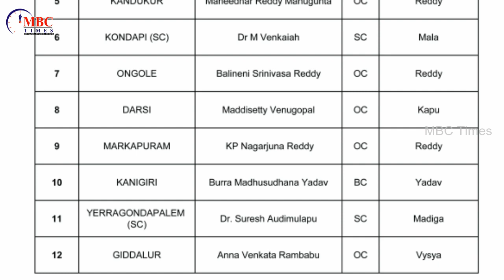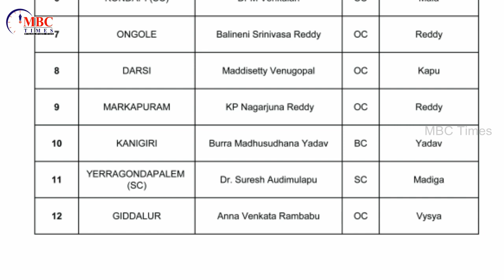Prakasham District MLA Candidates Caste Wise List 2019 | YS Jagan Mohan Reddy | MBC Times